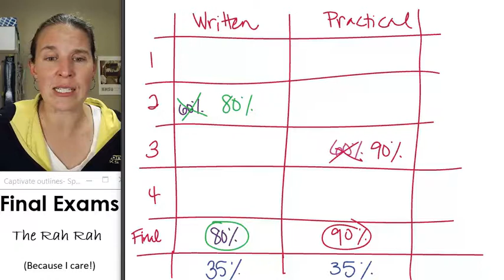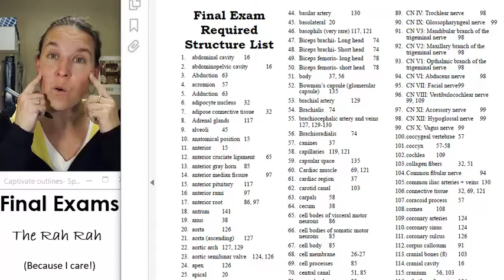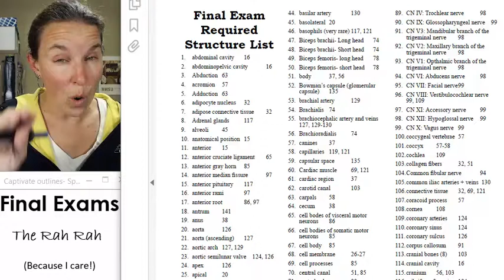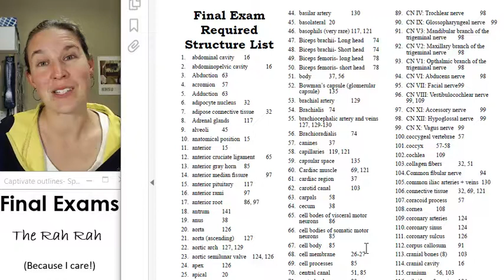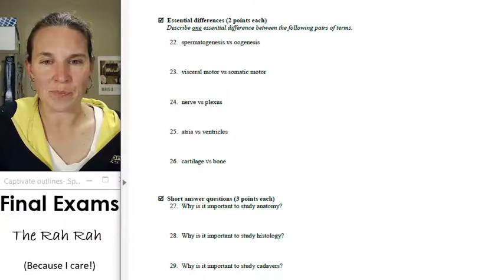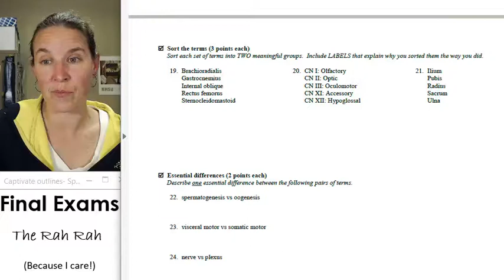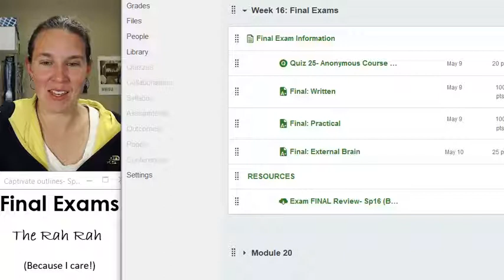Sp16 Final Exam Pep Talk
Just a quick pep talk for my Anatomy students, regarding their COMPREHENSIVE final exam...